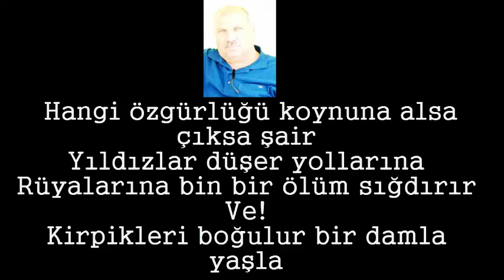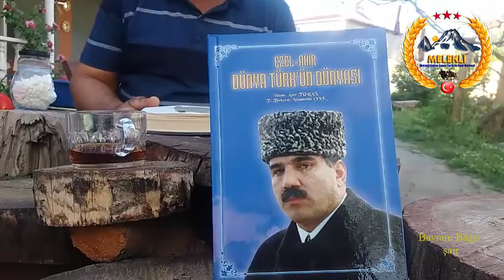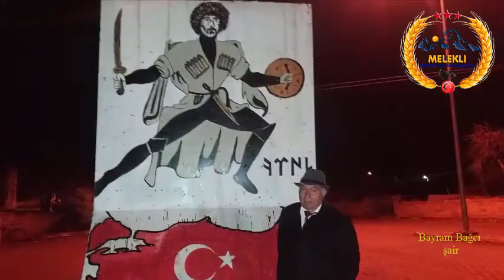ığdırlı şair bayram bağcı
şair bayram bağcı, nizamettin onk, asker çevik, ibat güven, güven bahci